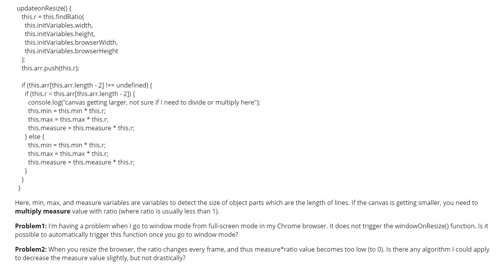How to resize a canvas properly in React using p5js? (1 answer)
How to resize a canvas properly in React using p5js?